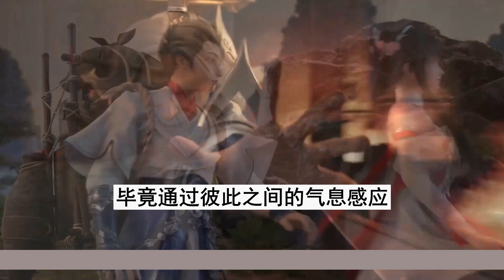【凡人修仙传】仙界篇：2990集 担忧韩立 凡人修仙传剧情讲解 凡人修仙分析 凡人修仙传原著小说解析 凡人修仙传小说解读